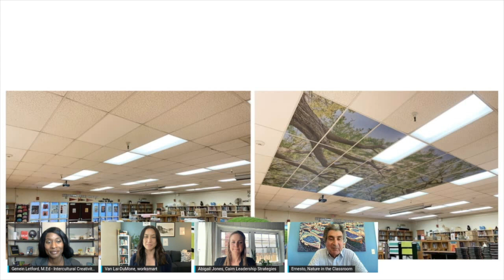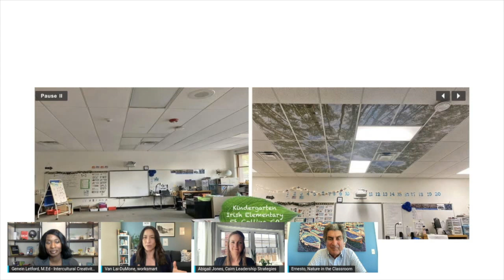Calling All Unicorns Show -Nature In Classroom - Special Guest Ernesto Rodriguez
Nature has an effect on our creativity. But what if you can't get away to hike or explore the great outdoors?

Bring 'Nature into the Classroom'.

Our guest on our monthly show, 'Calling All Unicorns' is Ernesto Rodriguez, the Founder and Executive Director of Nature In The Classroom®, a non-profit that applies nature art and science to create classroom and work environments that support employees, teachers and students academically and emotionally.

Come learn how nature in and out of your classroom and workroom affect your well being and creativity!

Hosts:
Van Lai-DuMone, WorkSmart
Abigail Jones, Cairn Leadership
Genein Letford, CAFFE Strategies, LLC